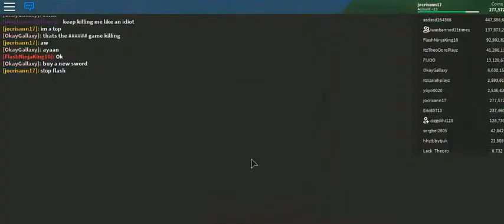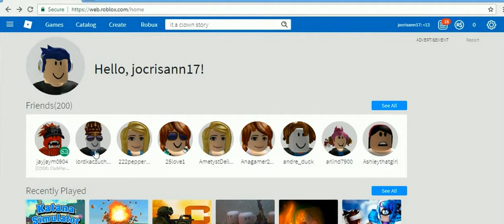ROBLOX at halloween -11